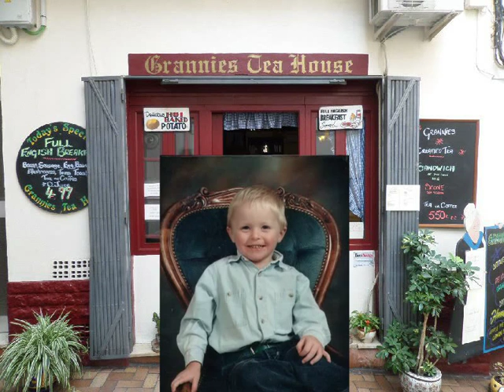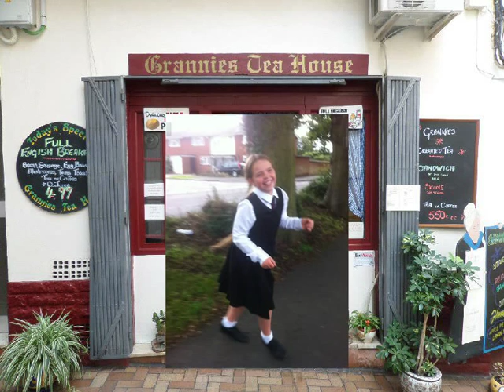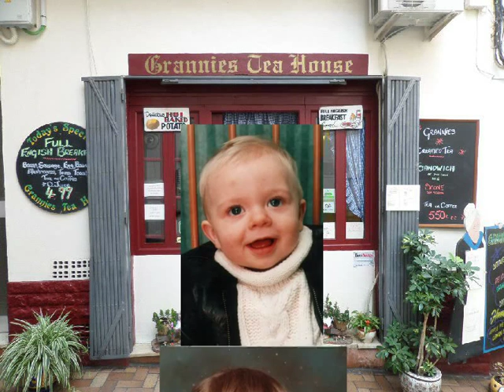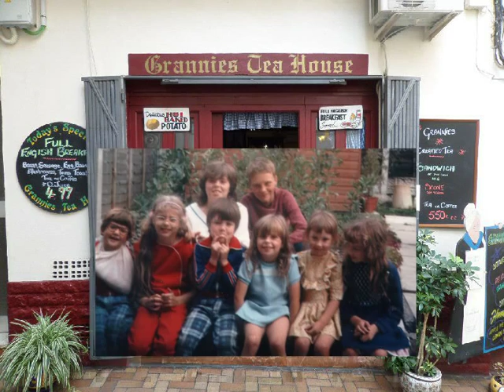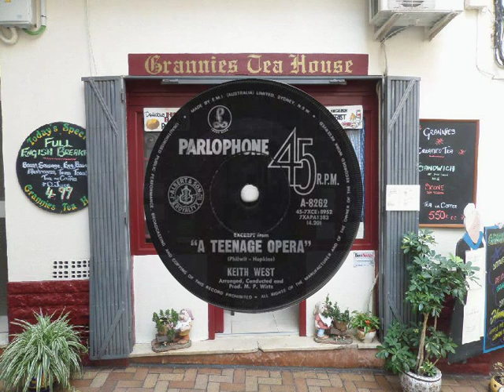Keith West - Excerpt From A Teenage Opera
A simple yet effective 60,s song that burrowed deep into the memory and is never forgotten even 50 years later.